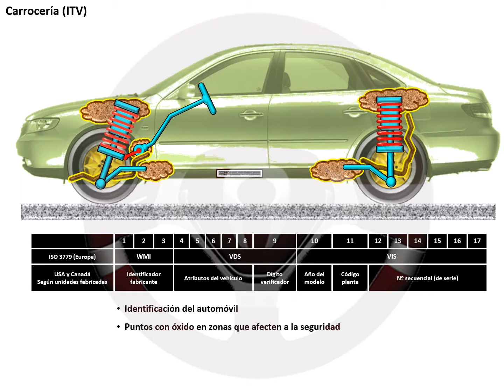INTRODUCCIÓN A LA TECNOLOGÍA DEL AUTOMÓVIL - Módulo 15 (2/17)